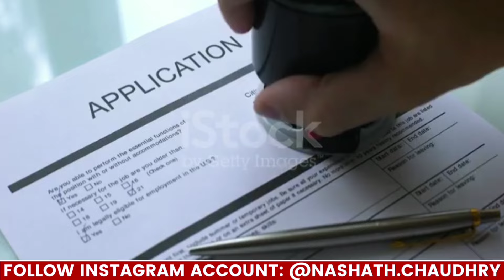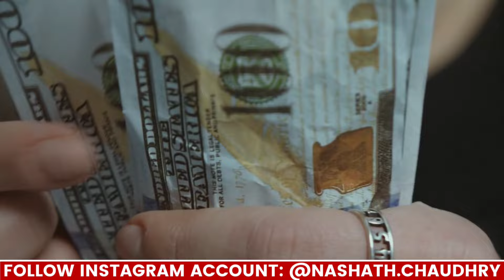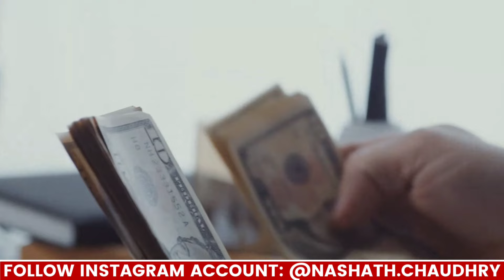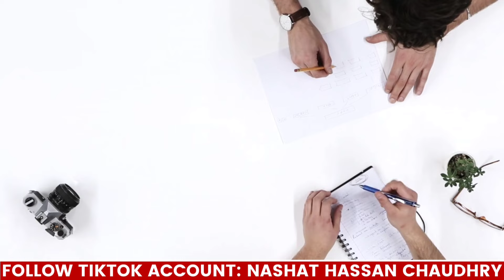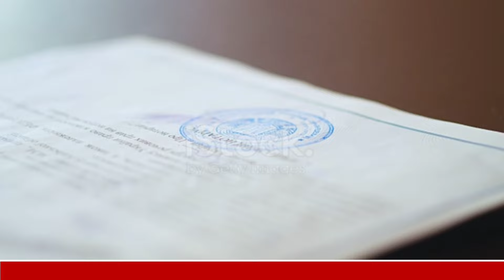Let's go to Itlay| Visa within two days| Easy Schengen Visa| Detail discussion